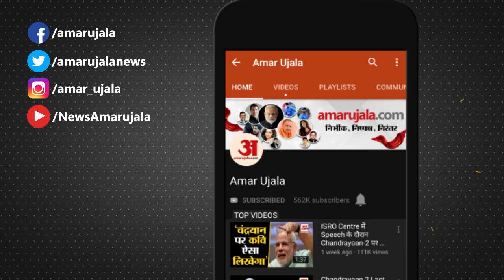Bollywood भी बरत रहा Coronavirus से सावधानी, Arjun Kapoor और Yami Mask पहने आए नजर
Bollywood भी Coronavirus  को लेकर सतर्क है। यहां देखिए कैसे Public Place पर Spot हुए Celebs